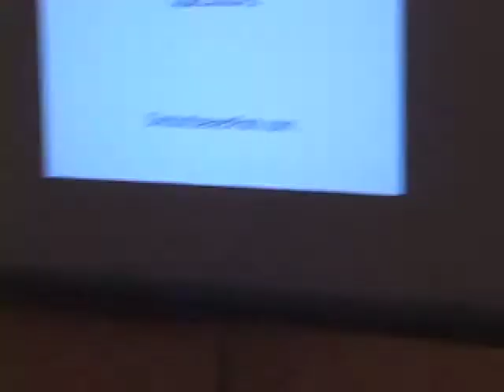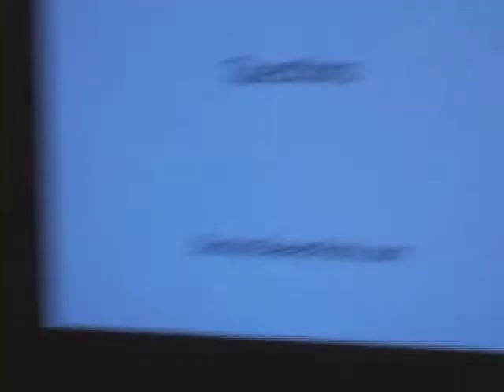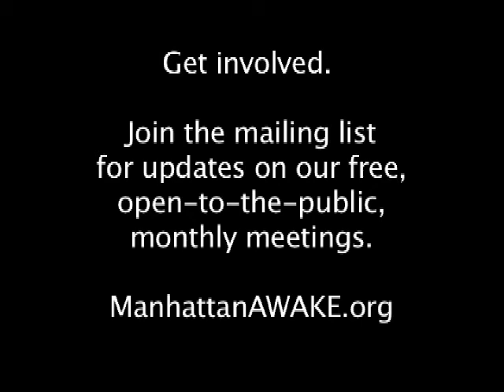Steven Y. Park-NYC Sleep Apnea Support Group Meeting 7/7/2010 (9 of 9)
Dr. Steven Y. Park, ENT surgeon and author of Sleep Interrupted, spoke at the Manhattan AWAKE NYC Sleep Apnea Support Group Meeting on the topic of "Unstuffing Your Stuffy Nose."